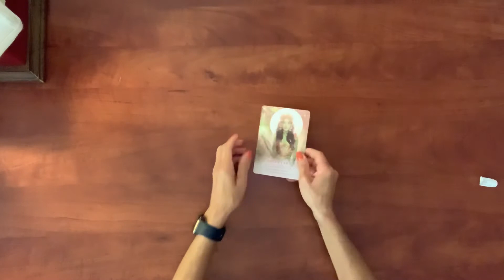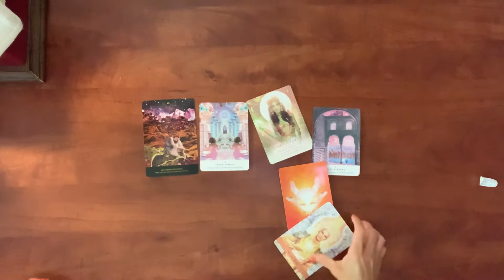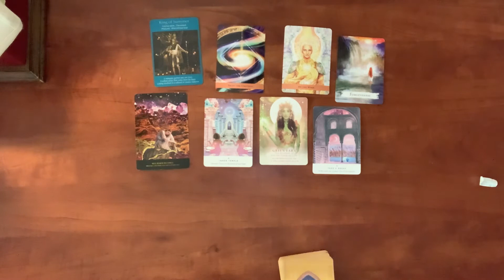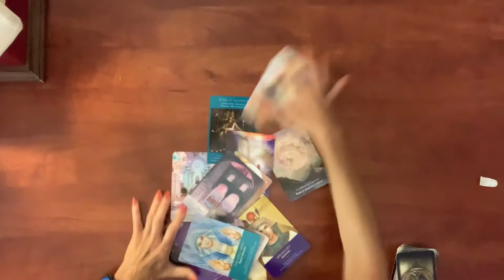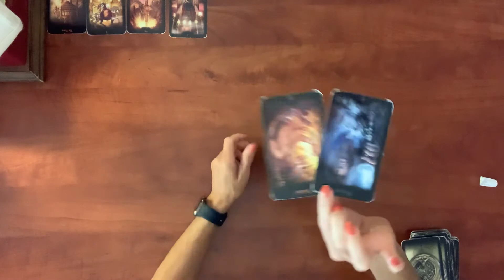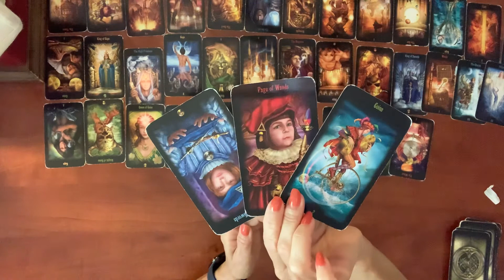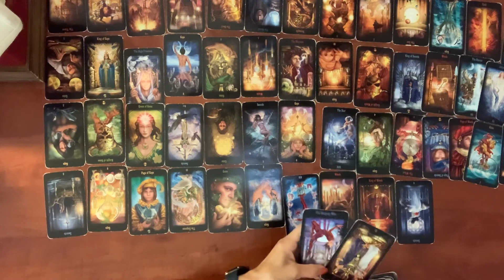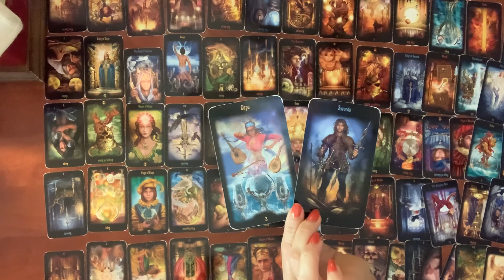Leo ♌️ Enlightenment Action Simplify